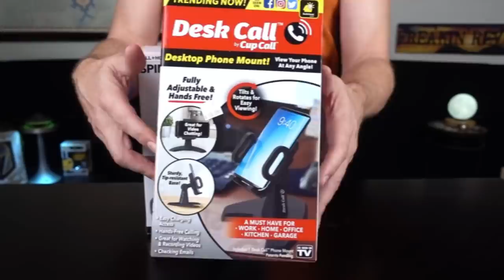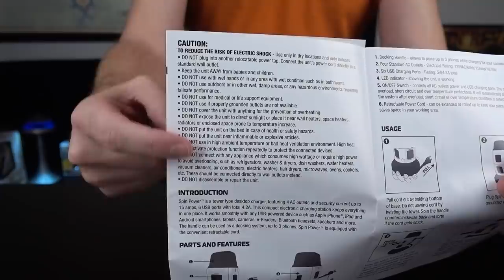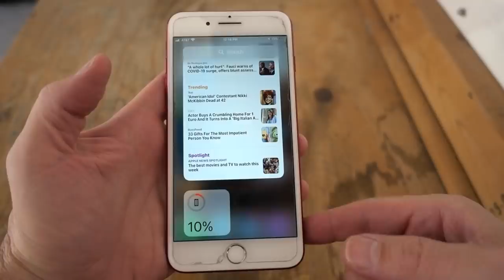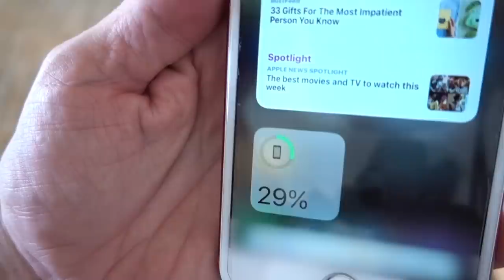Testing 3 "As Seen on TV" Tech Accessories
Today I'm testing out three As Seen on TV tech accessories to see if they work. Products include Bell+Howell Spin Power, Power Pod, and Desk Call. Note: I said that the 25,000 mAh charger was the same price as Power Pod, but its price has gone up since I purchased it 18 months ago! It's now about $36.

GET STUFF
• Freakin Reviews Gadget Store

• Spin Power
• Desk Call
• 25,000 mAh charger

GEAR
• Main Camera
• Main Lens
• 2nd Camera
• Lapel Mic
• Audio Recorder

"Descending" by Daxten
"Feel Good" by Andre Aguado
"Last Night" by Senchi
"Turquoise" by Dye O

0:00 Introduction
1:03 Bell+Howell Spin Power
3:52 Desk Call
7:25 Power Pod
10:13 Conclusion